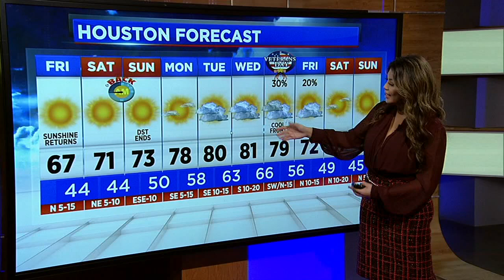A recap of the news for Nov. 5, 2021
Get caught up on the headlines to start your day.